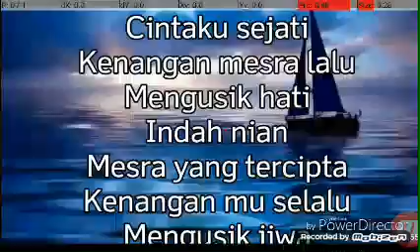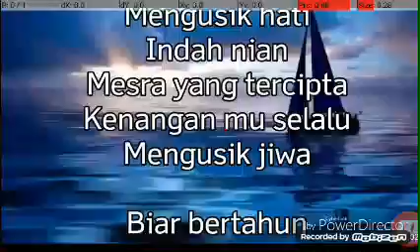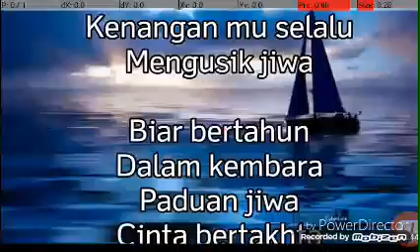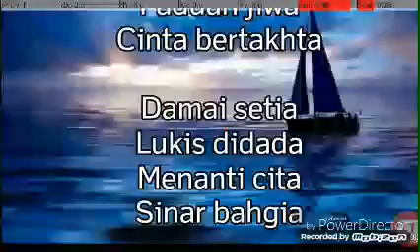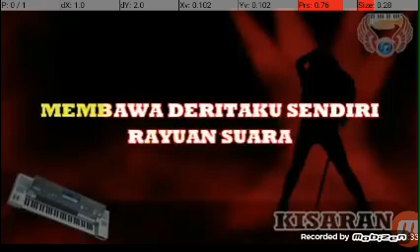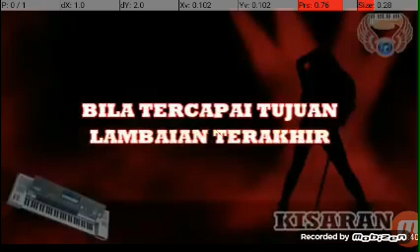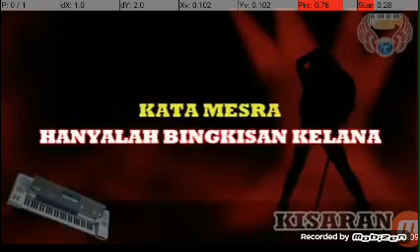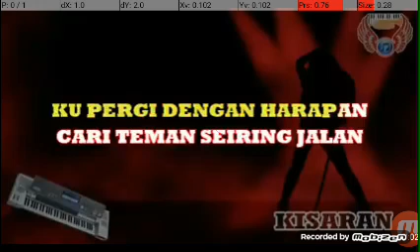26 September 2020(2)